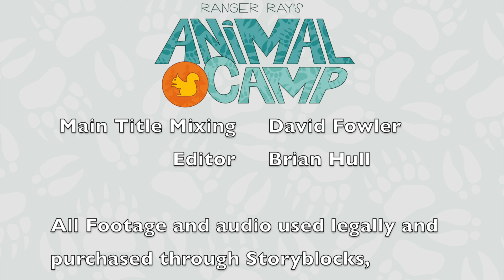How Do Penguins Stay Warm in the Cold?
Ranger Ray and Critter Com answer the question, How do penguins stay warm in the cold?